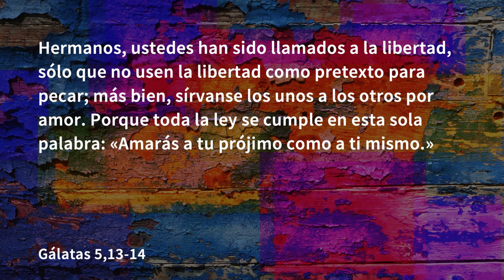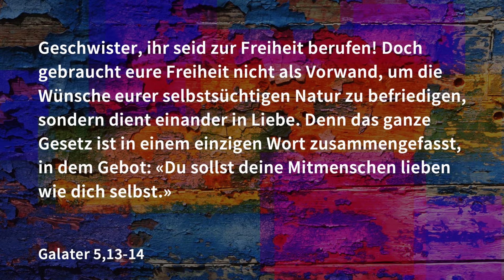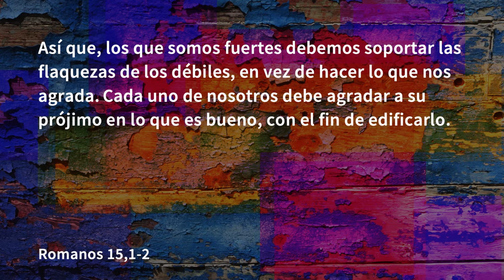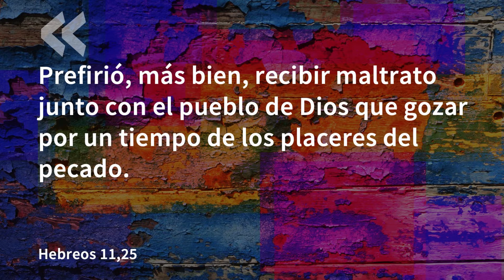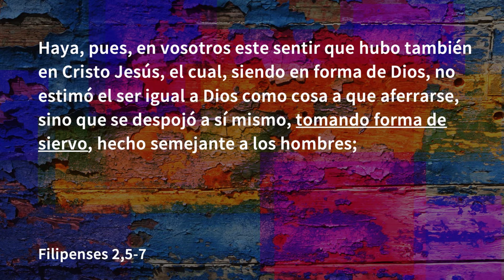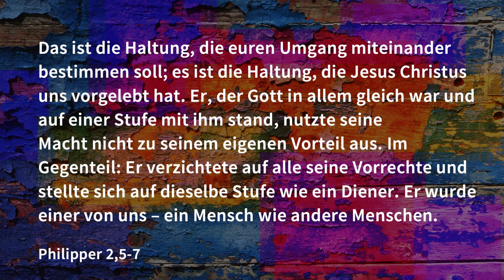Amor al prójimo: Renuncia (Español-Alemán)